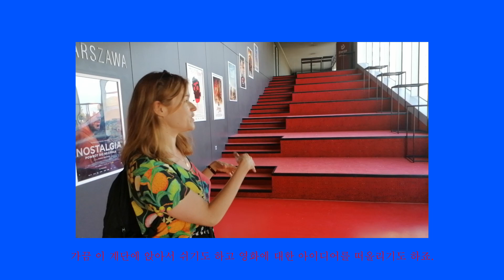[도시의 하루 A Day in Your City] 그드니아, 디아나 자모이스카 감독 Director Diana Zamojska from Gdynia 02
[도시의 하루 02 디아나 자모이스카 | 그드니아]

우리는 회복된 일상 앞에 변함없는 우정과 환대의 마음을
부산 인터시티 영화제의 친구들께 전했습니다.
이제 그들의 도시, 그들의 하루를 담은 답장이 도착했습니다.

“여긴 우리 학교, 그드니아 영화학교예요.”

디아나 자모이스카 | '사비나' 감독

생경한 이국의 건물 구조와
거기에 사용한 색깔을 발견하는 것도
“도시의 하루”를 구경하는 또 하나의 즐거움입니다.
'사비나'를 위해 몇번이나
저 계단에 앉았을까요?

📍2023 제7회 부산 인터시티 영화제
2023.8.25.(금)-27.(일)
영화의전당 시네마테크, 무사이 극장

주최주관 | 부산독립영화협회
공동주최 | 영화의전당-유네스코 영화 창의도시 부산
후원 | 부산광역시